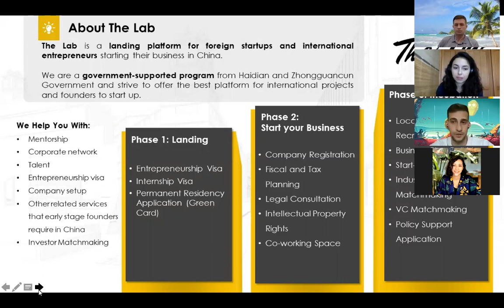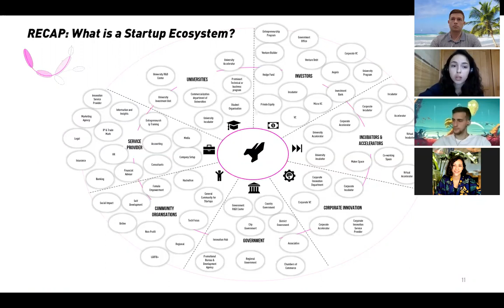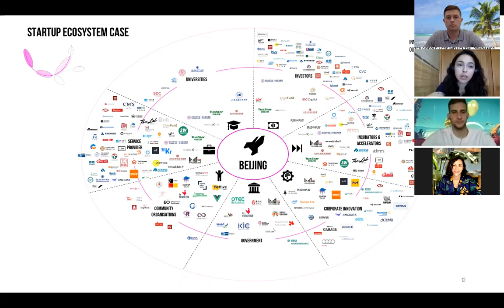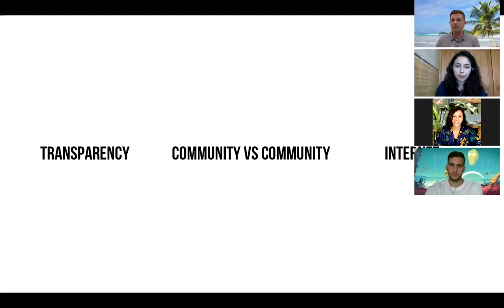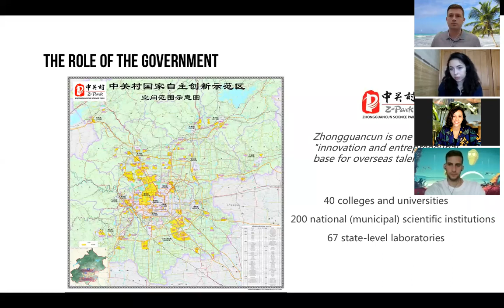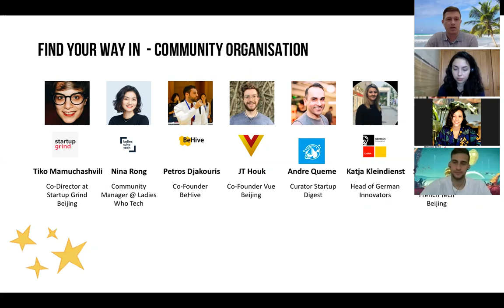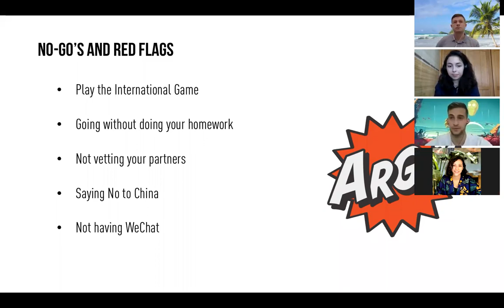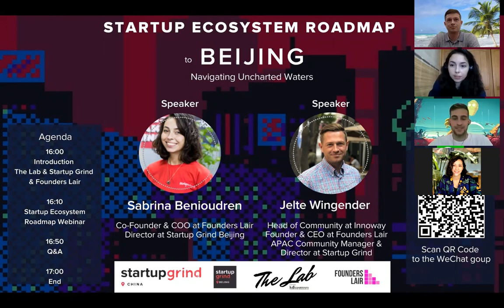Startup Ecosystem Roadmap to Beijing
Navigating Uncharted Waters

Each Startup Ecosystem is unique – offering opportunities, but also challenges for entrepreneurs.

Before starting a journey to unchartered waters, we want to guide startup founders through the specialties of top startup ecosystems.

Our first journey will bring you to Beijing, the capital of China, and the heart of Chinese entrepreneurship.

Our goal is to popularize the common knowledge about ecosystems and the different players needed by startups to have a smooth journey. Every month we will focus on one ecosystem in China. A general introduction will firstly be made, highlighting specialties in player constellations and resources. In the second part, we will invite a local expert to share his/her insights on the ecosystem.

As the saying goes "It takes a community to raise a startup" – and we will show you who you need to know and where you can go to have a smooth start in a new city.

In this session we will:
1. Introduce all crucial players of the Beijing Startup Ecosystem in a macro perspective
2. Dive into special case studies that will help you to understand the uniqueness of Beijing
3. Showing you ways to find mentors, communities, and access points to have a smooth beginning
4. Highlighting No-go’s and red flags most people are not aware of when entering the Beijing Startup ecosystem.

We will give all startup participants the opportunity to get one-on-one mentorship afterward about their unique goals to enter the Beijing market.